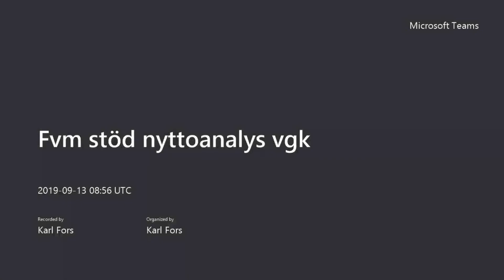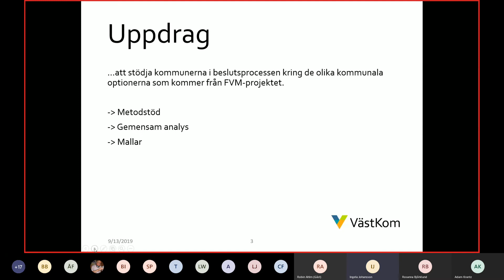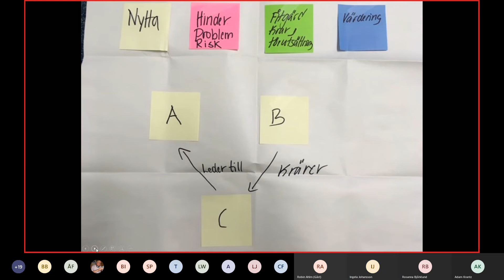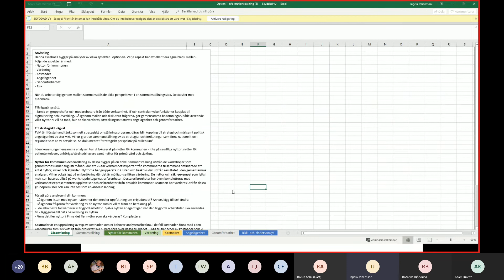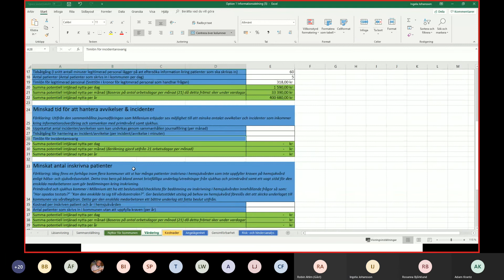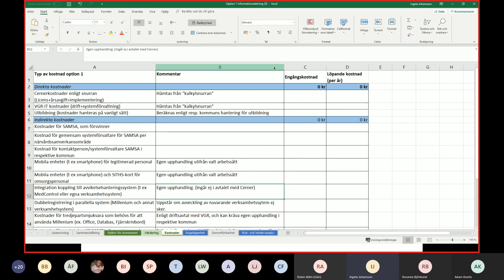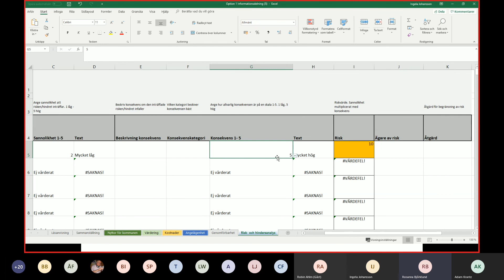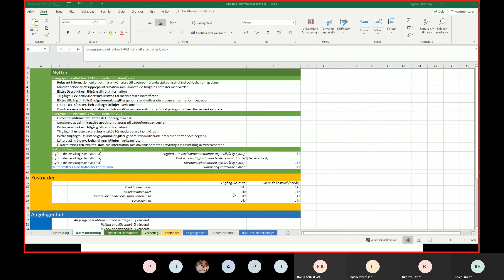Fvm stöd nyttoanalys vgk